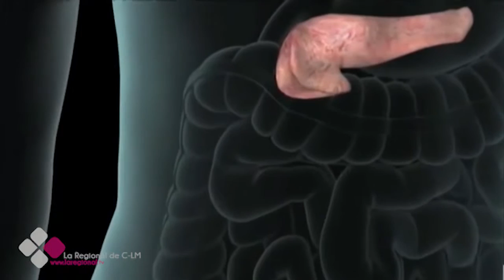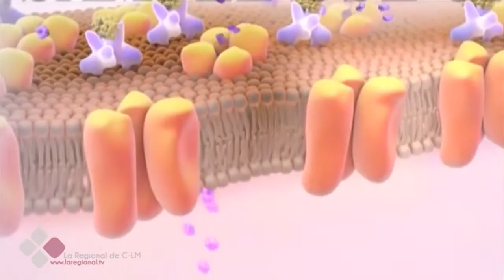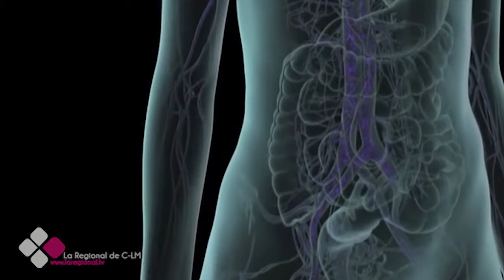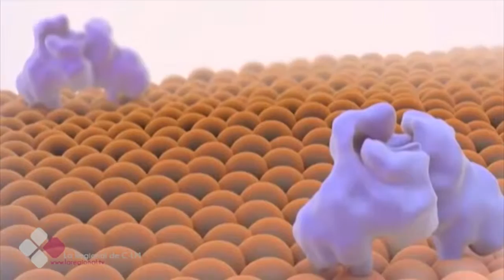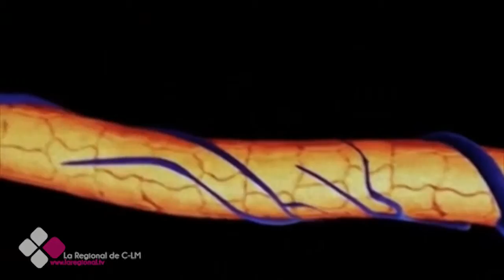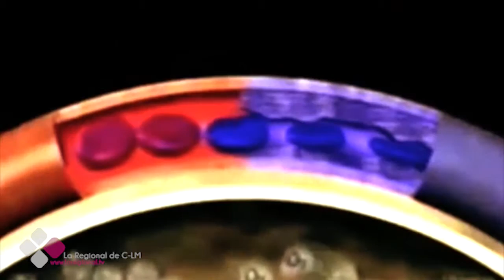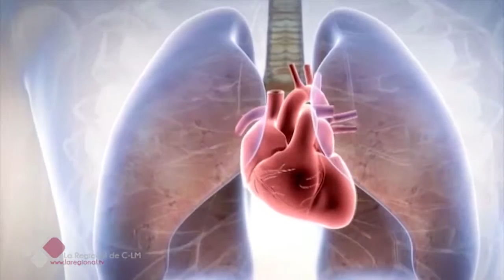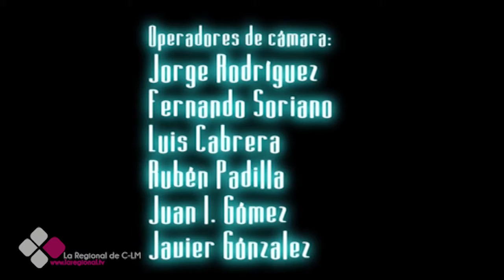LA CONSULTA DEL DOCTOR 2X22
Entrevista Dr. José Sánchez Domínguez. Especialista en cardiología